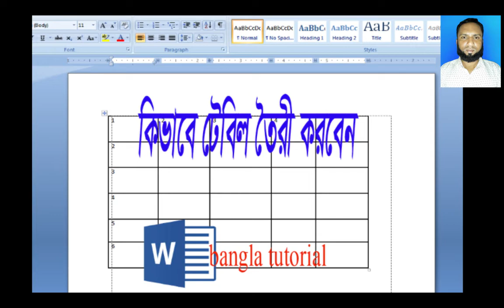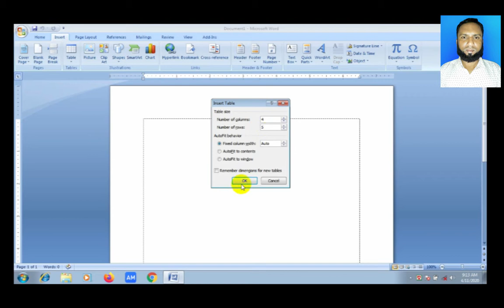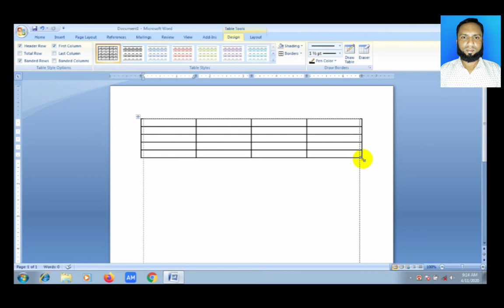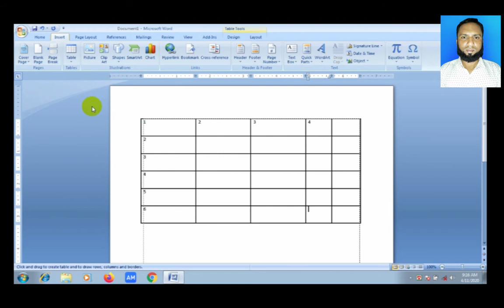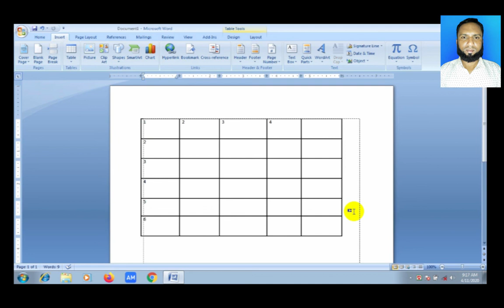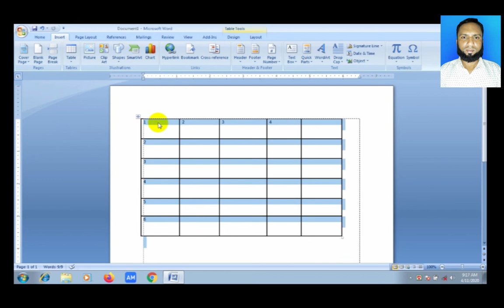ms word - table create part 1, মাইক্রোসফট ওয়ার্ডে টেবিল তৈরি, কিভাবে টেবিল তৈরি করবেন।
hi friend this video about

কিভাবে আপনি অল্প সময়ে টিবিল তৈরি করতে পারেবেন।
এবং পরের ভিডিওতে আমি দেখাবো কি ভাবে টিবিল এর ডিজাইন করবেন।